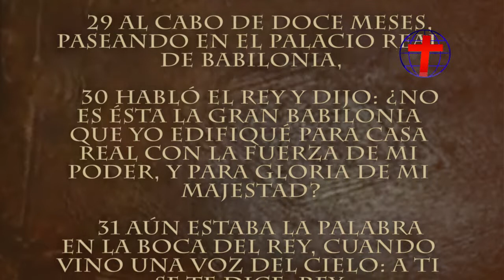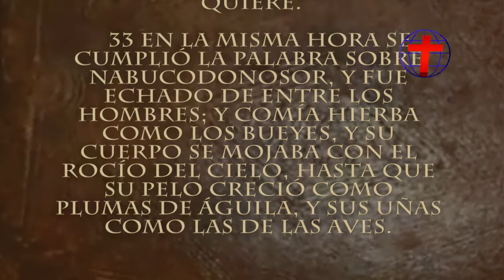daniel 4 part 4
Pastor Harry Marroquin de la Iglesia de Dios Pentecostal Movimiento Internacional el 6 de enero del 2011, en Bakersfield, CA, distrito San Joaquin, Region del Pacifico.  Daniel Capitulo 4, de la serie de Daniel que se prepara para el programa Palabras de Vida Eterna en los canales de Tvida canal 34.5 Bakersfield, 54 Porterville, y 33 Fresno.  Visite nuestra pagina